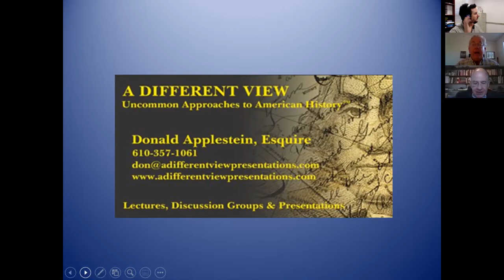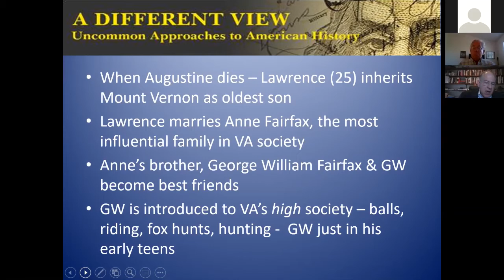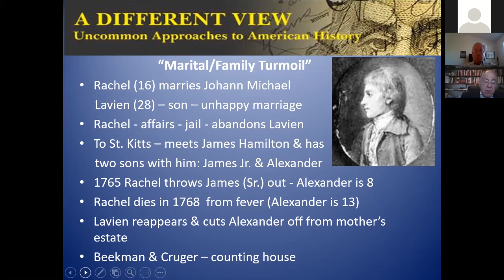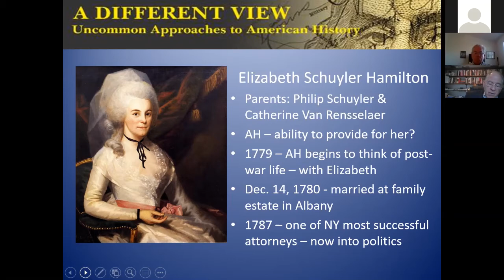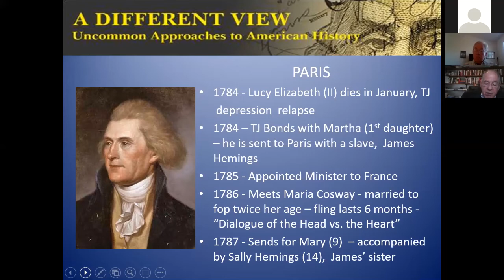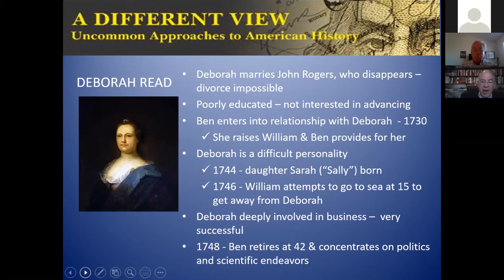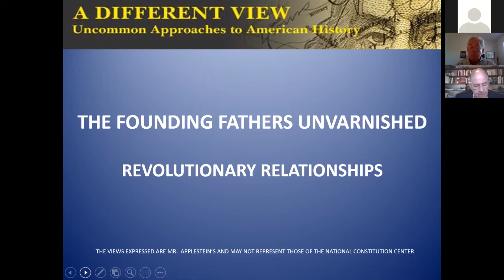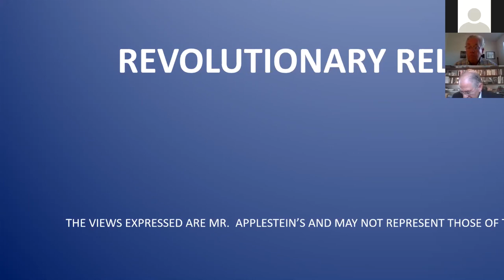Founding Fathers Unvarnished Webinar Nov 19 2020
Please enjoy this recording of our Senior Adult Ministry Webinar: Founding Fathers Unvarnished! with guest speaker Don Applestein.